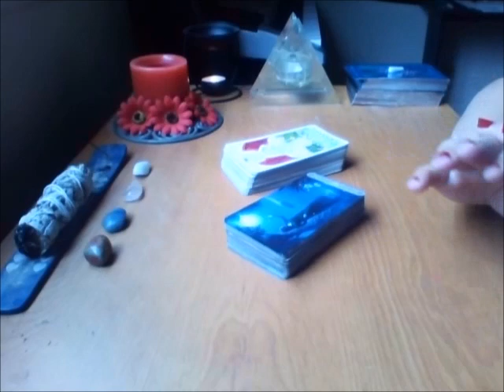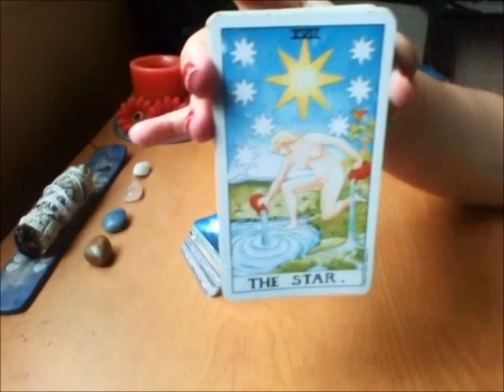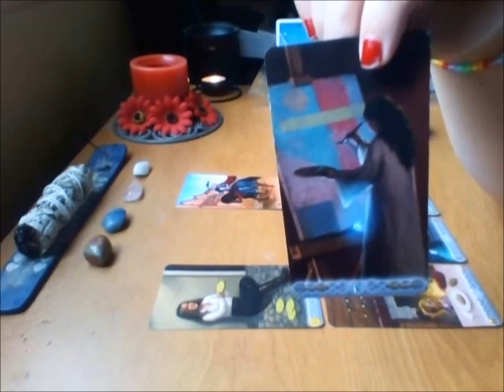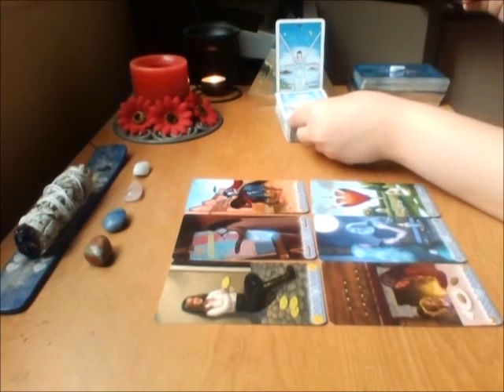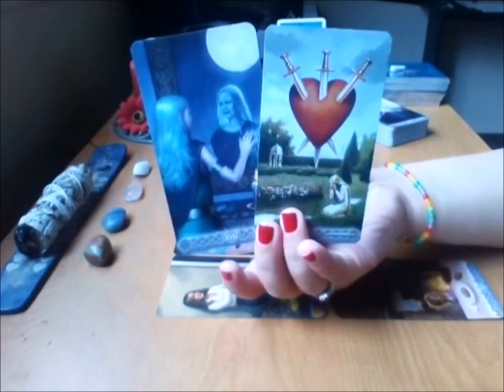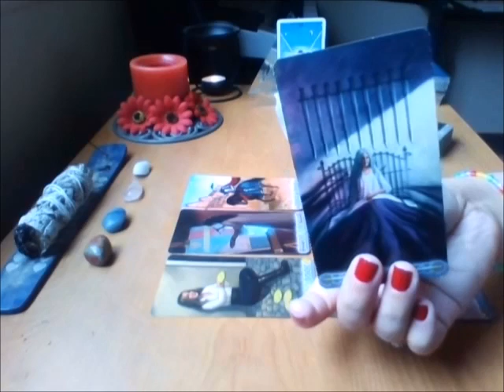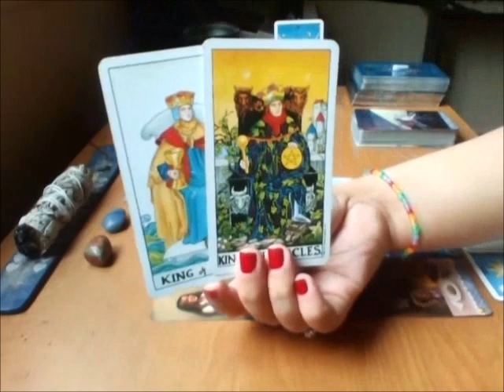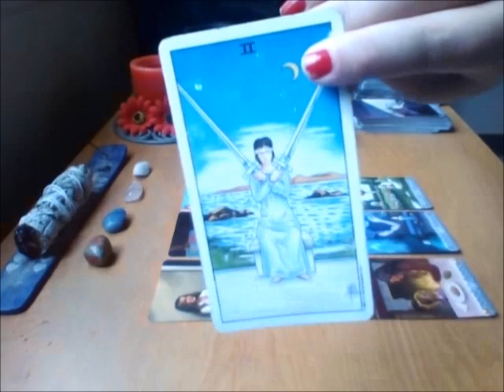Sagittarius - Keep Holdin' On! April 2018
Tarot decks used in this video:

Universal Raider Waite by Pamela Coleman
Tripple GoddessTarot by Jaymi Elford